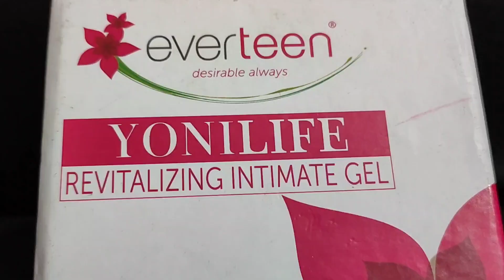মহিলাদের সমস্যা সমাধান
Loose vagina কে tight করে | Everteen vaginal & revitalizer tightening gel

To know more about your health care & resolve your health related problems

Some of the major benefits of Yonilife Revitalizing Intimate Gel are :
• Tightens and revitalizes the intimate area
• Rejuvenates intimate area muscles, tone and vigour
• Improves lubrication and reduce dryness
• Removes intimate area harmful bacteria
• Restores post-delivery intimate elasticity